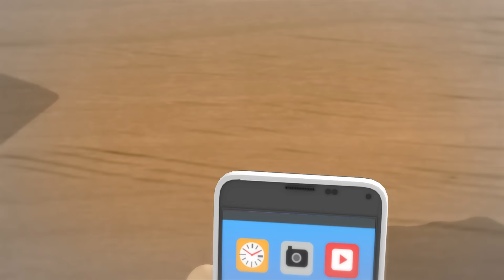Let Me Teach You About the 2030 WORLD EXPO BUSAN! (2030 부산등록엑스포를 알려주마)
Busan is aiming to host a registered exposition in 2030. Let me tell you about it!

-Busan City YouTube "Dynamic Busan"

World Expo, World's Fair, Busan Expo, Busan Metropolitan City, Busan City Official